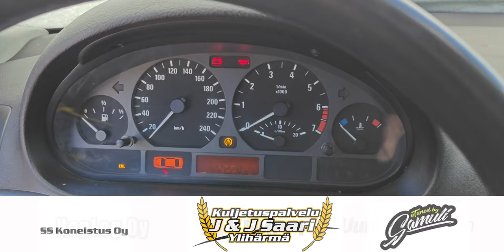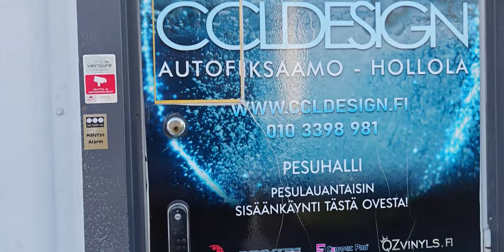KATTOKERHOON..? Bemarilla pellolle | Offseason 24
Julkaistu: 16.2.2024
HEI Meille olis super tärkeetä että painat peukkua jos tykkäät videosta tai vaikka et tykkäisikään niin paina silti sillä se kuulemma nostaa nykyään videoiden näyttökertoja KIITOS!
ostamalla tuotteita tuet meidän toimintaa KIITOS!

Käytiin vähä kokeilemassa miten se Bemari taittuu pellolla
Musiikki: Aspi